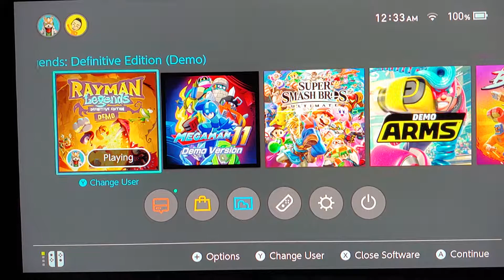Raymond Legends Definitive Edition (Demo)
Musical level?!
Hold up this stage is FIRE!!!